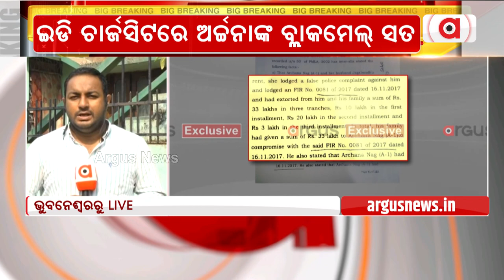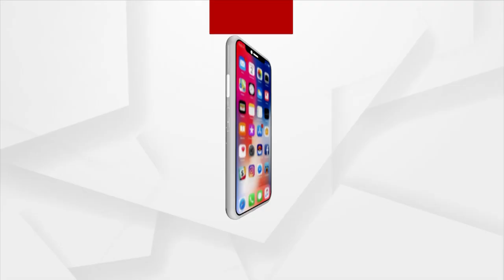Honey Trap case | Film producer Pramod Swain Gave Rs 33 Lakh To Accused Archana Nag